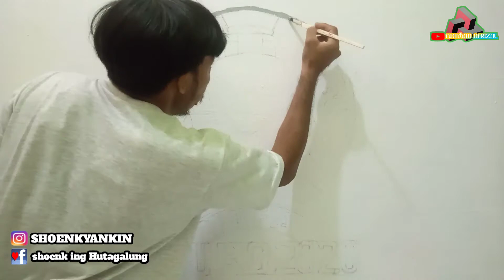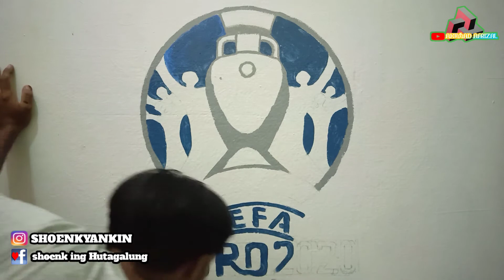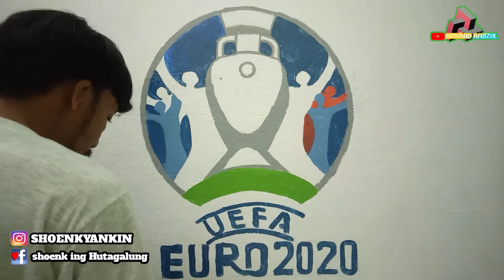GAMBAR PIALA UEFA EURO 2020 | MURAL 3D | GAMBAR CAT 3D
GAMBAR PIALA UEFA EURO 2020

   Hello friends,
"I want to share the knowledge of the tutorial on how to make 3D wall paint
watch until the end of the video ..
Hopefully it is useful to make it in your respective homes 🤗

Material:
- pencil / marker
- painting brush
- avian oil paint
- paperboard / cardboard
- tinner / gasoline
- ruler
- paper insulation
- cat / scissors